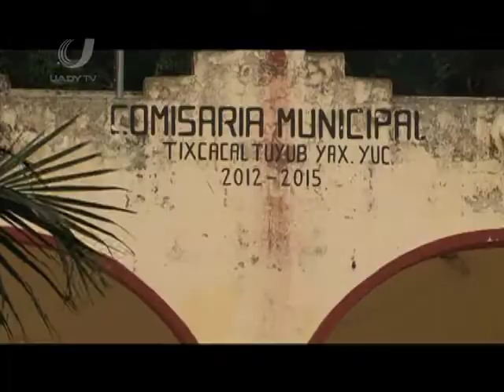Conmemoración del natalicio de Don Justo Sierra - Reflejo Universitario